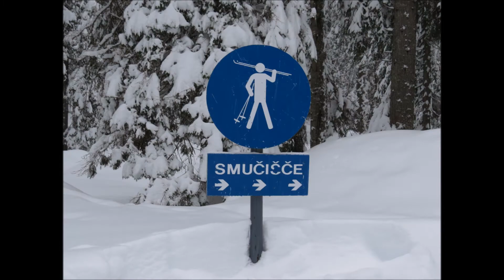Superb Slovenia!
MY 7 BOOKS ON AMAZON IN 13 COUNTRIES:
3 books are about my world travels, 3 children's books, and 1 self-help book. Available in Kindle and paperback editions.

Slovenia --  such a superb little country!  My 52nd country visited.  I'll have to go back again in the summer...